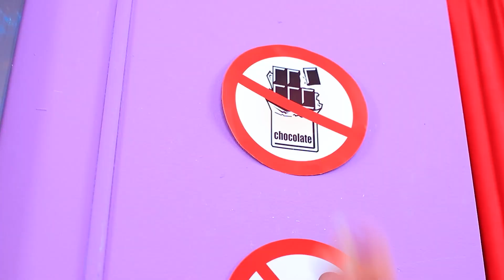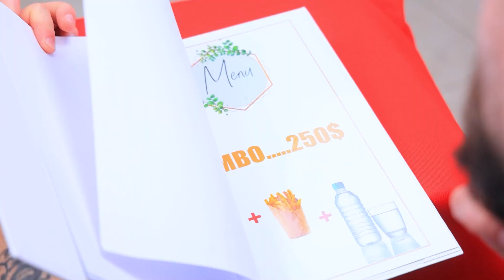Мої батьки – власники кінотеатру / Мене всиновили диваки – Частина 2!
Що може бути краще за сім'ю! Сім'я – велике багатство. Навіть якщо це родина диваків! Дивися другу частину нашої захоплюючої історії!